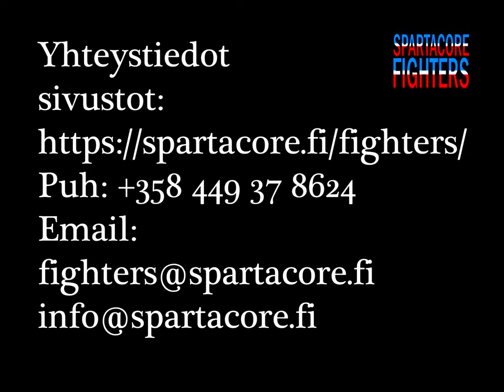Peruskurssi pädityöskentelyä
Pädityöskentelyä Spartacore Fightersin peruskurssilla.
Padworking in Spartacore Fighters basic course.